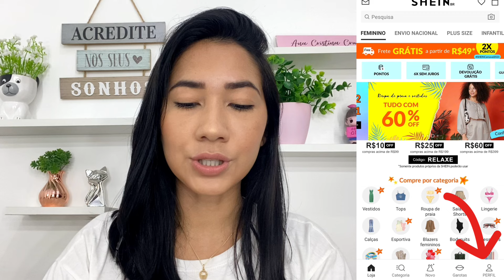Como faço para rastrear meu pedido da shein? Como rastrear minha compra no aplicativo da shein?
Neste vídeo mostro como faço para rastrear meu pedido da shein. Você vai aprender como rastrear a compra no aplicativo da shein. Siga o passo a passo para fazer rastreamento do pedido da shein. Assista até o final para rastrear a compra feita na shein.

🙂Se você gostou do meu vídeo e quiser apoiar meu canal com um PIX